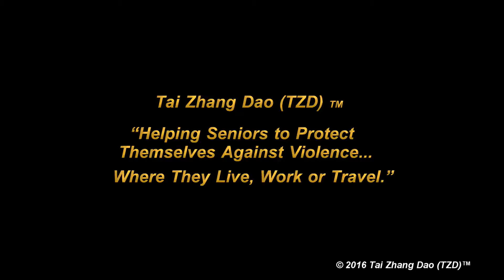Seniors Self Defense Course from Revolutionary Martial Arts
Revolutionary Martial Arts is offering this course for Venice, FL and surrounding communities in conjunction with other similar programs for families, children, seniors and travelers.

                  Revolutionary Martial Arts

Tai Zhang Dao (TZD): Helping Seniors to Protect Themselves Against Violence Where They Live, Work, or Travel.